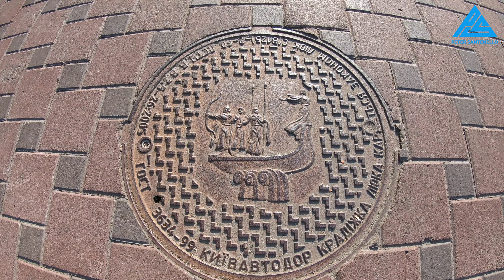KYIV/KIEV, UKRAINE - Best Parts! 🇺🇦(episode 1)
Where are the best parts of Kyiv?  In this video (1 of 2) I show you some of my favorite places in the city. MORE BELOW↓

BUSINESSES IN VIDEO

► ZIG ZAG Reitarska: St, 13, Kyiv, 02000
► MASHA CAKE: Sichovykh Striltsiv St, 11, Kyiv, 02000
► RIGHT COFFEE BAR: Sichovykh Striltsiv St, 9в, Kyiv, 02000

FOLLOW ME 📸

MY GEAR 🎥

► SD Cards
► Drone (I use sparingly)
► Hard drives
- Slower/less expensive
► Backpack

NOTE 📝